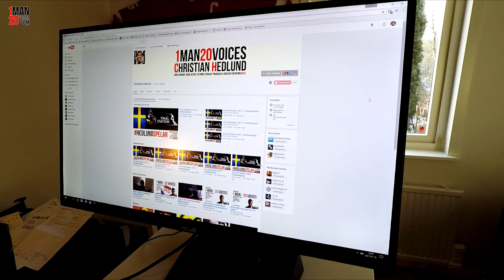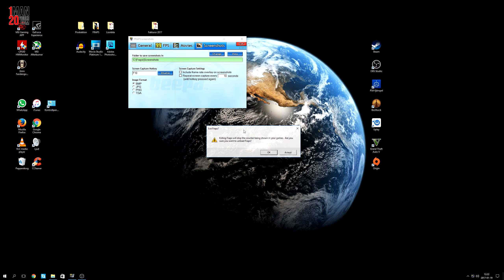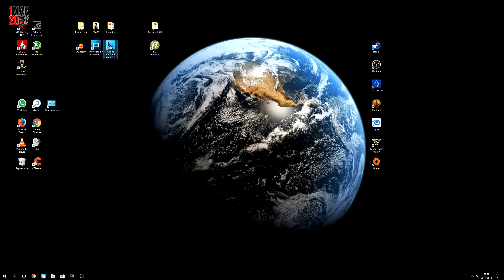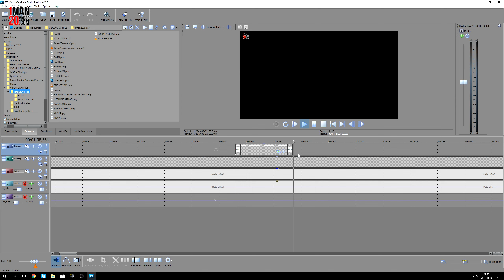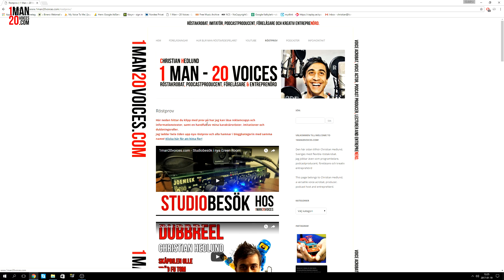Vilken utrustning använder jag? - 1man20voices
Denna fråga dyker upp titta som tätt! Här är svaren, hoppas jag :)

Inspelningsutrustning:
OBS/Fraps

Dator:
Intel i7-6700K (OC 4.2 GHz)
Be Quiet Pure Rock CPU Cooler 150W TDP
16 GB Crucial DDR4 2133 Mhz

FÖLJ MIG FÖR LINDRIGT INTRESSANTA UPPDATERINGAR:
Facebook.com/1man20voices
1man20voices.comm